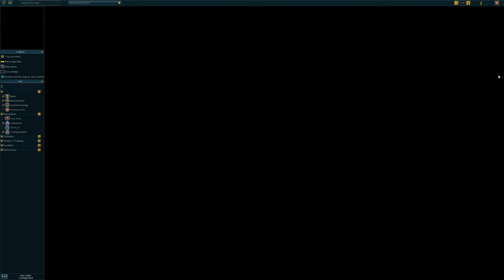Once Upon A Slime - Let's Play: RuneScape - RS3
In this episode, we do a fun and weird quest named "Once Upon A Slime".